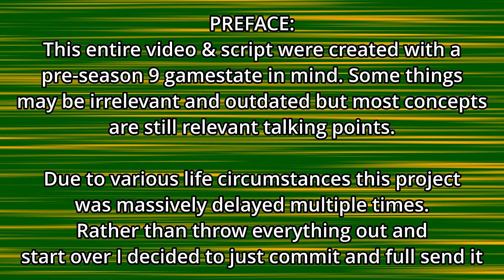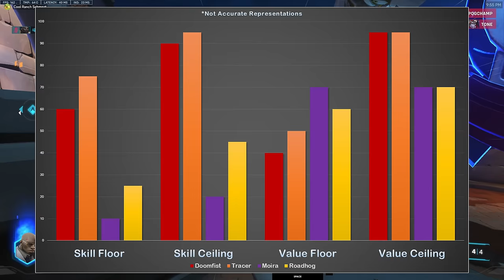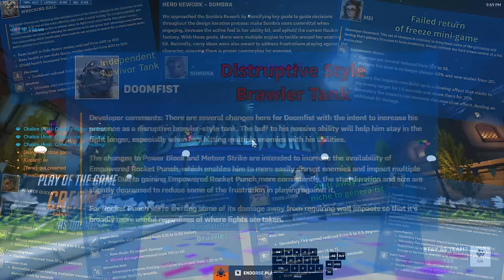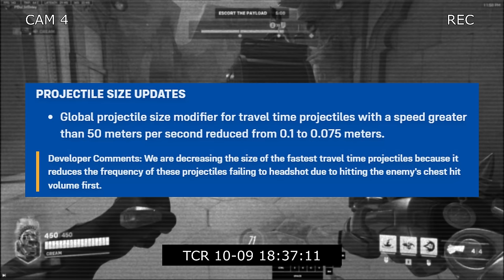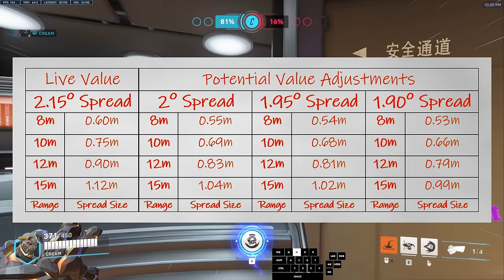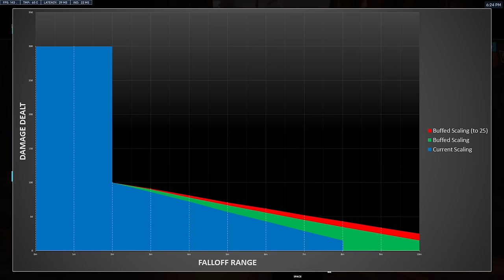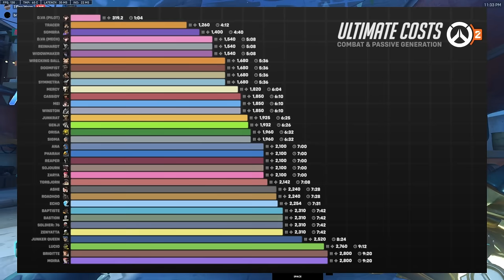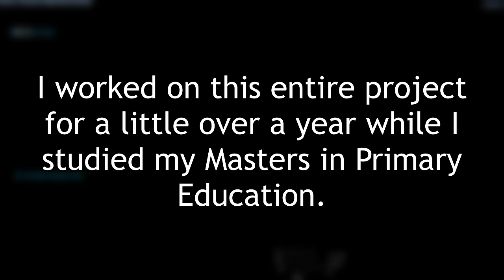Let's Talk About Doomfist - A Video Essay on Balance & Design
This video covers Doomfist's state of being as a hero in Overwatch 2. Focusing on his design core and state of balance we discuss how both of these things have been consistently mishandled and aim to provide a guiding path for the developers to take Doomfist in the best balance direction possible.
The wonder and insanity of Doomfist's gameplay experience is a truly enthralling thing.

►TIMESTAMPS◄
00:00:00 - Preface & Introduction
00:02:32 - Section 1: A Brief History of Doomfist
00:10:34 - Section 2: Talking Design & Balance
00:22:25 - Section 3: Part 1, Hand Cannon
00:27:03 - Section 3: Part 2, Seismic Slam
00:31:00 - Section 3: Part 3, Power Block
00:36:30 - Section 3: Part 4, Rocket Punch
00:45:15 - Section 3: Part 5, Ultimate Meteor Strike
00:53:43 - Section 3: Part 6, Passive The Best Defence...
00:54:56 - Talking Techs
01:00:35 - Summary of Balance Proposals
01:04:04 - The "What Ifs"
01:13:08 - Section 4: Improving Overwatches Game Health
01:16:01 - Conclusion
01:18:49 - CREDITS

Thank you so much to everyone who helped and participated in the making of this project.